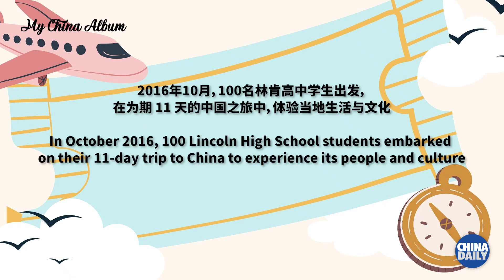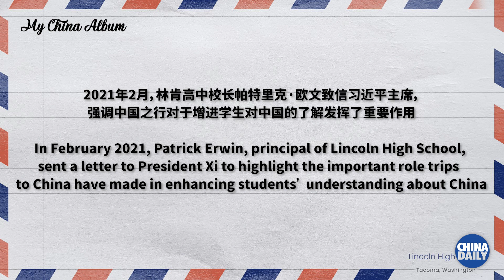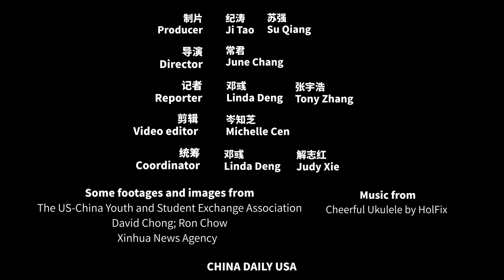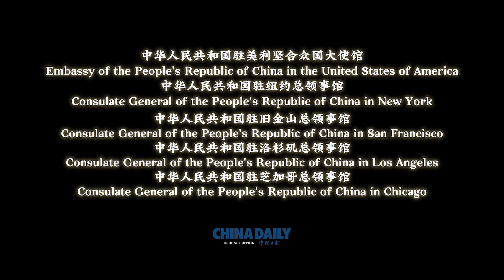【My China Album 2024 EP5】Lincoln High School: A Tale of China-US Youth Exchanges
The story about Lincoln High School in Tacoma, Washington, is themed around youth exchanges and collaboration between China and the United States. When President Xi Jinping visited the school in 2015, he extended an invitation to 100 Lincoln High students to visit China. In 2016, the first group from the high school took an 11-day trip to China, a prelude to a robust, continuous friendship between the young generations.

The fifth edition of the "My China Album" video series, jointly produced by the Chinese embassy in the US, the Chinese consulates general in New York, San Francisco, Los Angeles and Chicago, and China Daily, is a vivid portrayal of China-US relations. Themed “My Impressions of China -- 100 Stories of China-US Friendship”, the series captures the heartwarming moments and memories of people-to-people friendship, showcasing the historic interactions and profound bonds between the peoples of the two nations.

【我的中国相册第五集】 林肯中学：少年乐相知 携手创未来

2015年秋天，习近平主席在美国国事访问期间到华盛顿州林肯高中参观，并邀请100名师生访华。次年10月，100名林肯高中的学生首次飞抵中国。他们探索中国文化，游览大好河山，品尝各地美食，并与中国的同龄人成为朋友。近10年来，友谊与交流的故事一直继续。2023年8月，习主席给美中青少年交流协会和华盛顿州友人回信，他在信中指出：“中美关系的希望在人民，基础在民间，未来在青年。”

第五届《我的中国相册》系列视频由中国驻美国大使馆、中国驻纽约总领馆、中国驻旧金山总领馆、中国驻洛杉矶总领馆、中国驻芝加哥总领馆，以及《中国日报》联合出品。本系列以“我的中国印象——100个中美友好交往故事”为主题，生动细腻地记录了中美民间友谊的重要时刻与感人故事，展现了两国人民之间的历史性交往与深厚情谊。